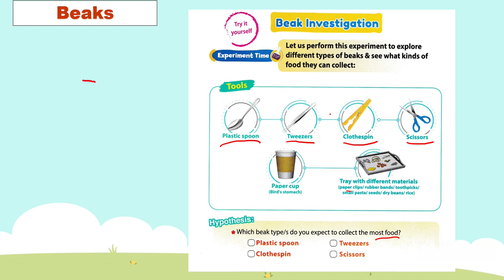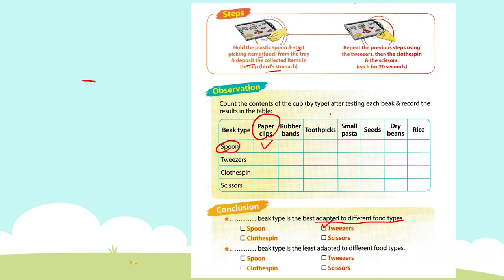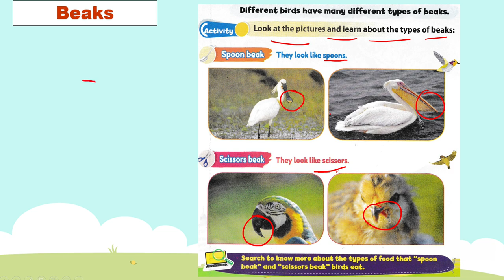Discover | G3 | Theme Three | Chapter One | Patterns of Change | Lesson Eight ديسكفر ثالثة ابتدائي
شرح ديسكفر - الصف الثالث الابتدائي